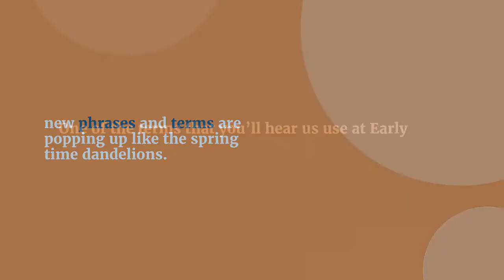Reverse Append IP Targeting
As marketing evolves in the digital world, new phrases and terms are popping up like the spring time dandelions. One of the terms that you’ll hear us use at Early Express is Reverse Append IP Targeting.

 New ways to combine online and offline marketing efforts to improve awareness of the happenings of your business are hard to come by, especially by showing a personal touch with something as great as direct mail to a new customer’s door.

Get mail to potential customer’s front doors as quick as 3 days of them visiting your site!